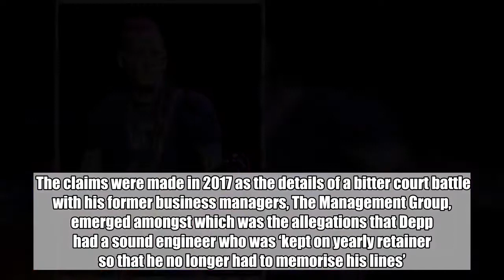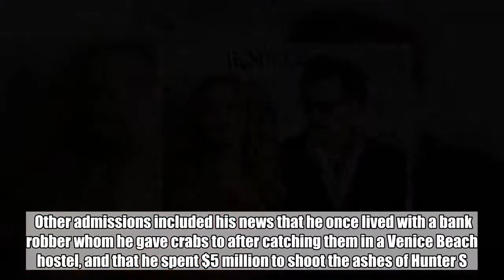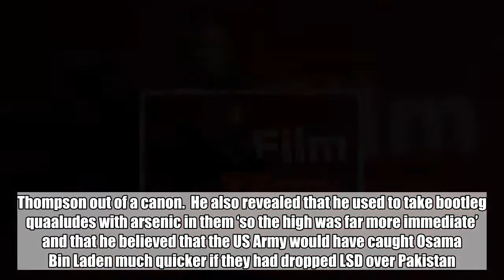LSD for Bin Laden to £30k on wine, Johnny Depp's wildest claims in new interview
A shocking new profile on Johnny Depp has revealed that he has used an ear-piece on film sets but he claims that they are sounds that ‘create a truth’.  The claims were made in 2017 as the details of a bitter court battle with his former business managers, The Management Group, emerged amongst which was the allegations that Depp had a sound engineer who was ‘kept on yearly retainer so that he no longer had to memorise his lines’.  ‘I’ve got bagpipes, a baby crying and bombs going off,’ Depp has now explained.  ‘It creates a truth. Some of my biggest heroes were in silent film…It had to be behind the eyes. And my feeling is, that if there’s no truth behind the eyes, doesn’t matter what the f–king words are.’  But the revelation is just one among many that is uncovered in the interview that Depp partook in with Rolling Stone.    Over 72 hours in his house in London, the magazine claims there was a ‘never-ending reservoir of wine that is poured into goblets’ – backed up by Depp’s bombshell that it was ‘insulting to say that I spent $30,000 on wine…because it was far more’ – and that Depp ‘sits at the head of the table and motions toward some rolling papers and two equal piles of tobacco and hash’.  Other admissions included his news that he once lived with a bank robber whom he gave crabs to after catching them in a Venice Beach hostel, and that he spent $5 million to shoot the ashes of Hunter S. Thompson out of a canon.  He also revealed that he used to take bootleg quaaludes with arsenic in them ‘so the high was far more immediate’ and that he believed that the US Army would have caught Osama Bin Laden much quicker if they had dropped LSD over Pakistan.  ‘You get a bunch of fucking planes, big fucking planes that spray shit, and you drop LSD 25,’ he told the magazine.  ‘You saturate the fucking place. Every single thing will walk out of their cave smiling, happy.’  Penelope Cruz, who has been pals with Depp for many years, also spoke on his behalf and revealed that he was the first person she told that she was expecting a child, as she was considering dropping out of the Pirate film On Strangers Tide.    ‘He protected me every day, and by the end, I was six months pregnant,’ Cruz said. ‘I’ll never forget that.’  But she also told a story of how during a dinner in London with her and Stella McCartney, Depp once attempted to remove his own tooth.  No word on if he succeeded.  However there were also admissions from friends and family of his alleged refusal to listen to his family about his romance with Amber Heard.  His family reportedly begged him not to wed the actress or to at least get a pre-nup signed, but Depp refused.  Members of Depp’s inner circle told the magazine how Depp and his sister Christi’s relationship became badly damaged; ‘He cut himself off from the only people looking out for him,’ a longtime associate said.  Heard accused Depp of physical abuse and the pair later divorced; Heard later donated her settlement money from Depp t